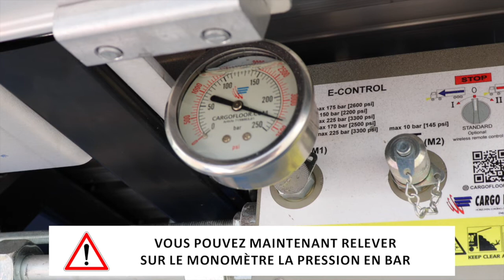TUTORIEL - Contrôle pression kit FMA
Cette vidéo vous guide pas à pas dans la procédure de contrôle de la pression d'un kit hydraulique sur une semi-remorque à fond mouvant alternatif Legras Industries.